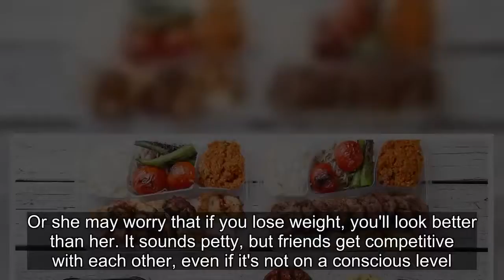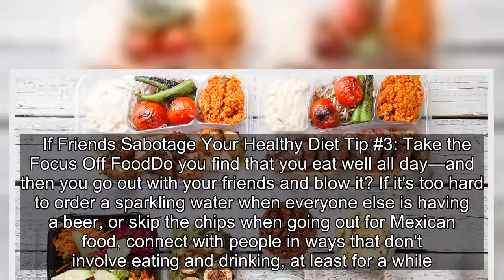Do Your Friends Sabotage Your Healthy Diet?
★☆★ My No.1 Recommendation For Weight Loss  - TOP 7  Product That Help You Melt Away Up To 1 Pound of FAT Every 72 HOURS!
        Many of my clients tell me that the minute they announce they're going to lose weight, at least one friend (if not more) begins to sabotage their efforts by saying things like "You're no fun anymore" or "What's the big deal about a slice of pizza. Didn't you work out today?" In a moment of weakness, this kind of peer pressure can really derail your healthy diet. Here's how to get past this common weight-loss barrier. If Friends Sabotage Your Healthy Diet Tip #1: See What's Really Going OnYou may wonder why anyone cares what you eat, but your new habits make your friend more aware of her own choices. Or she may worry that if you lose weight, you'll look better than her. It sounds petty, but friends get competitive with each other, even if it's not on a conscious level. In fact, peer pressure is one of our dieting pitfalls that can actually lead to weight gain. To stay on track with your healthy diet plan, avoid these common overeating triggers. If Friends Sabotage Your Healthy Diet Tip #2: Be Up-FrontWhen you're feeling calm, tell your friend you'd like her support. To explain what you mean, give her an example of recent behavior that wasn't helpful. Then spell out what you want her to do differently ("Please stop offering me food I'm trying to avoid"). This conversation may be uncomfortable—confrontation usually is—but your honesty will probably make her rethink her actions.  If Friends Sabotage Your Healthy Diet Tip #3: Take the Focus Off FoodDo you find that you eat well all day—and then you go out with your friends and blow it? If it's too hard to order a sparkling water when everyone else is having a beer, or skip the chips when going out for Mexican food, connect with people in ways that don't involve eating and drinking, at least for a while. Look into activities you've always wanted to try—a photography class or tennis lessons, for example—and see if anyone in your gang is interested in joining you. If it sounds a little pricey, think about all the money you'll be saving on bar tabs and restaurant bills! You might also like:•10 Weight-Loss Rules that Work•How Your Friends Can Help You Lose Weight•Jackie Warner's Top 10 Diet and Fitness Tips